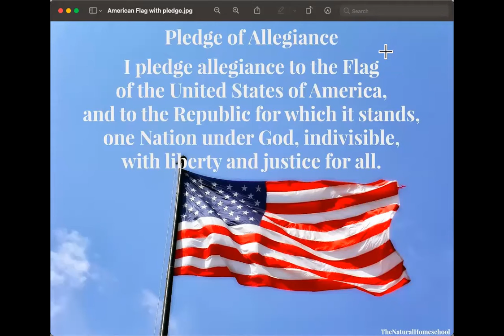Wednesday, August 25, 2021